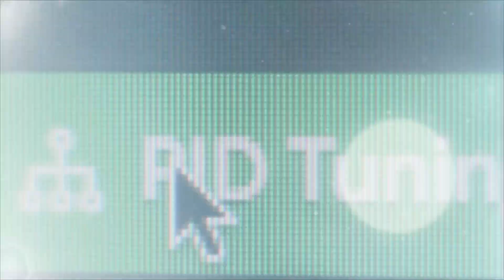Can Velocidrone make me a better drone racer | SIMULATOR VS REAL LIFE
I'm using a simulator to practice for the 2019 MultiGP Qualifier. Can Velocidrone make me a better drone racer?

The Discord server that Evan talks about (with the weekly races) is